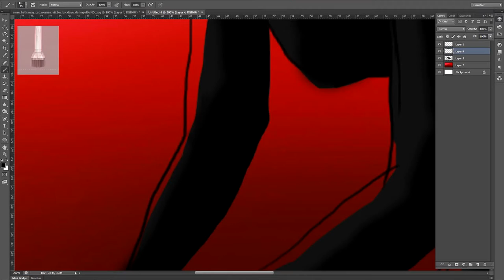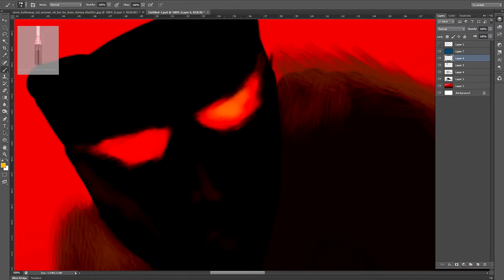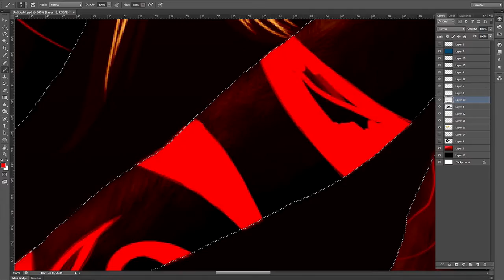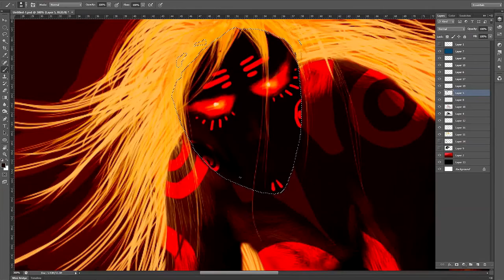Photoshop: speed painting- Crawler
My first video on Youtube :D hope you guys like it
please press the little thumbs up if you like :)